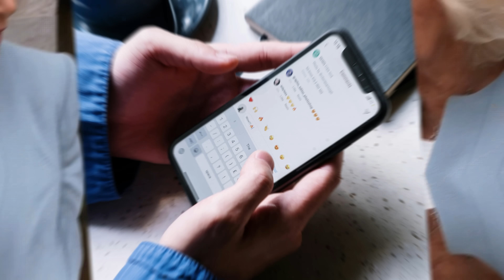Royal Bombshell: King Charles III Names Princess Anne as New Queen